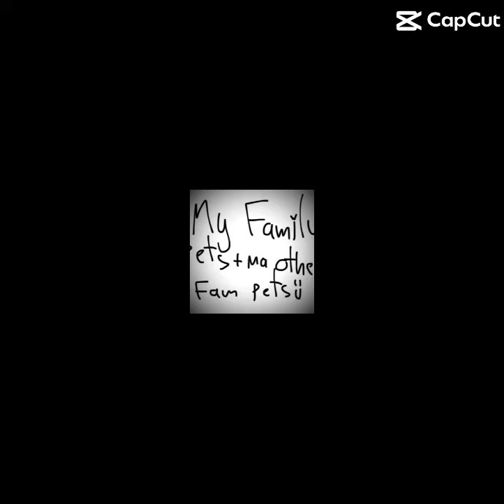My Family Pets + my other fam pets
Characters! :
Village pets =

Oyen = orange cat
Bobby = Dog

House Pets:

Hitam = black cat yk yk
Putih = white cat with black head